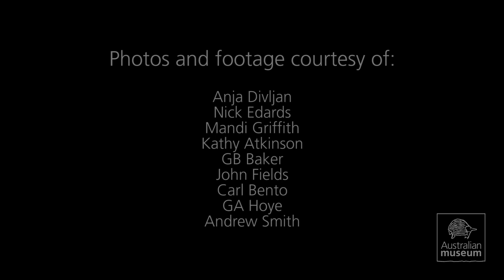Grey-headed Flying Foxes in peril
Grey-headed Flying Fox expert, Anja Divljan, talks about the plight of these bats and the dangers they face when living alongside humans. Shootings, mass relocations, entanglements, electrocutions and climate change are taking a serious toll on bat populations, particularly the babies.